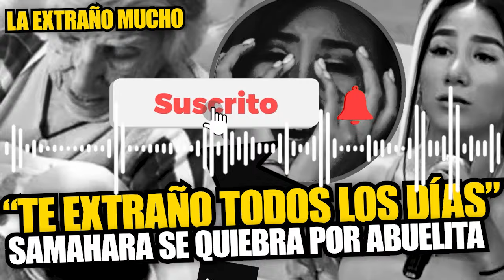Samahara Lobatón recuerda a su bisabuela tras su partida: “Te extraño todos los días”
Samahara Lobatón no pudo evitar recordar con mucha nostalgia a su bisubuela tras meses de su sensible fallecimiento. Le hizo inesperada promesa.